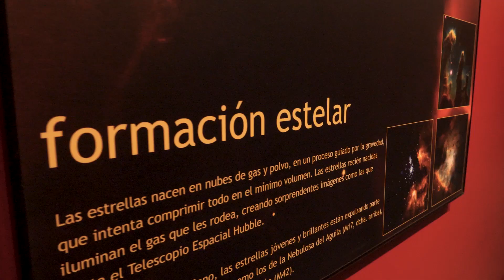¿Cómo se forma un CRÁTER? 🌔 Haciendo cráteres sin tierra.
A tres barbas, con Ignacio López Goñi, Javier Armentia y Joaquín Sevilla | CIEN&CIA 6x01

RESPONSABLE UCC+I
Isabel Soto

AGRADECIMIENTOS
Espiciencia